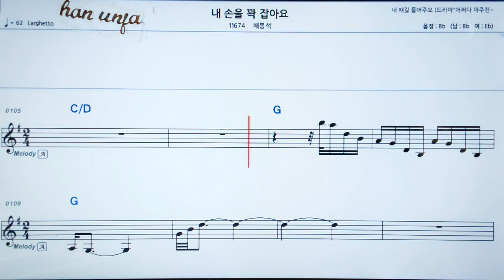💖내 손을 꽉 잡아요/채봉석 👍MR,가라오케 악보 코드 가사 ,Karaoke반주